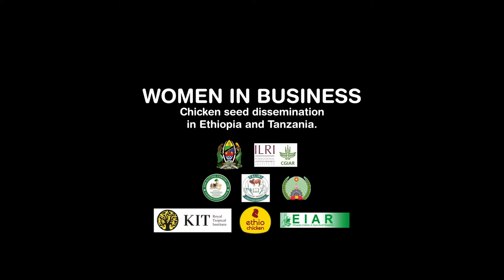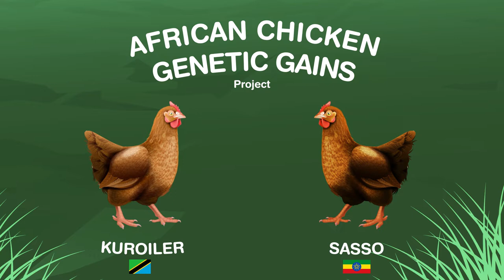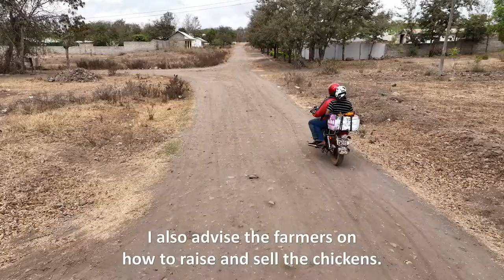Using the women in business model to support veterinarians and farmers in Ethiopia and Tanzania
The Women in Business Project is developing, promoting, and testing women-led chicken businesses in Ethiopia and Tanzania. This work will bring about the economic empowerment of young women and improve the food and nutrition security of their households through chicken businesses.

This video shows the model developed, implemented and tested by the project to support young women veterinarians graduates to act as vendors of improved chicken breeds in Tanzania and Ethiopia to reach women chicken farmers in rural areas and improve their access to markets.